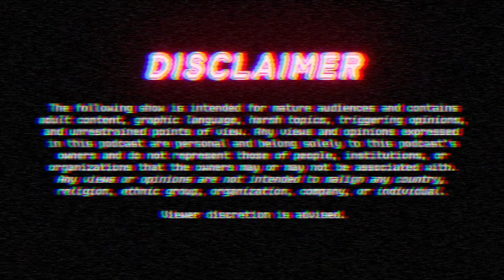My Japanese Roommate #1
⛩️Musume Links⛩️

👷🏻‍♂️STAFF👷🏽‍♂️
Producers / Writers / Hosts

Artworks / Visuals / Audio / Post prod. / Edits
DJ 5DucK, Felipe Smith

Music
DJ 5DucK - The NANI (Cringe Musume Theme)

Background Artwork
Amagi Art

Elements & Sources
Jisho

PR / Social Media担当
空

Live Tech Operator
空